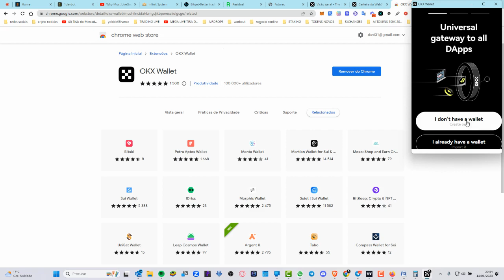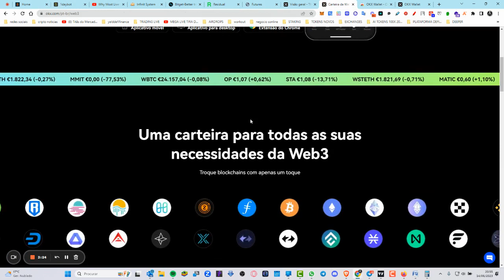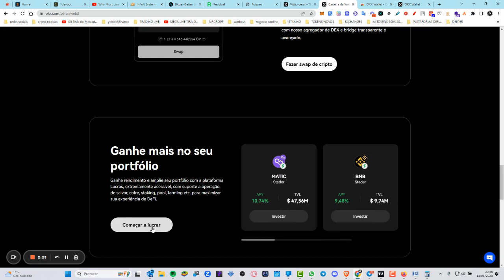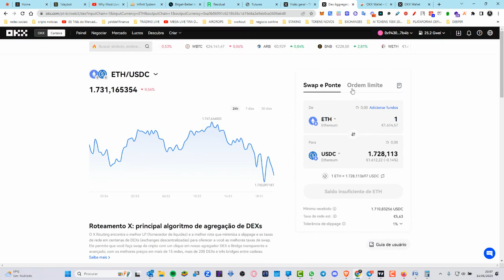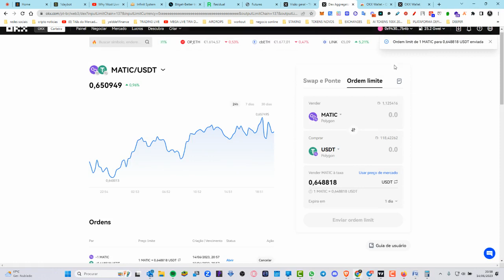Carteira da Web3 da OKX – Carteira de cripto, mundo de NFT, acesso a DApp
▬▬▬▬▬▬▬▬▬▬ஜ۩۞۩ஜ▬▬▬▬▬▬▬▬
▓▓▓▓▓ LEIA A DESCRIÇÃO DO VÍDEO ▓▓▓▓▓
▬▬▬▬▬▬▬▬▬▬ஜ۩۞۩ஜ▬▬▬▬▬▬▬

Paga me um cafÉ atravÉs da Moeda da  Tron:
TPrAs1w2jTS5i5WsqYWpHMwrNaDX2vQNqN